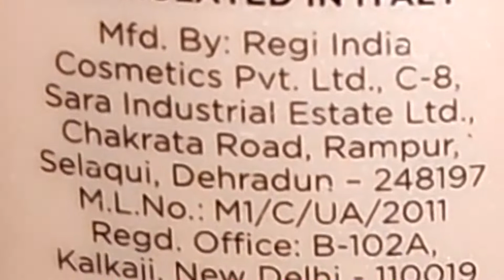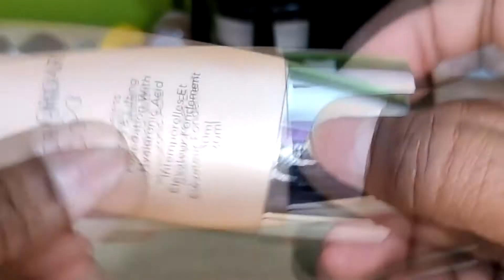Colorbar Timeless Filling & Lifting Foundation with Hyaluronic Acid stay timeless and adorn a natura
Colorbar Timeless Filling & Lifting Foundation with Hyaluronic Acid stay timeless and adorn a natural